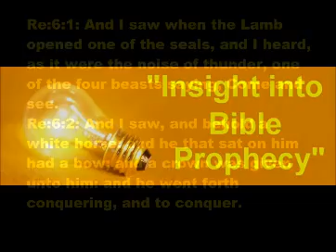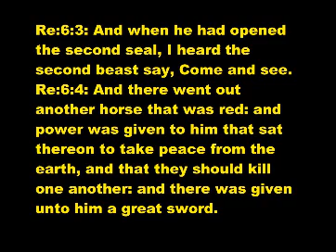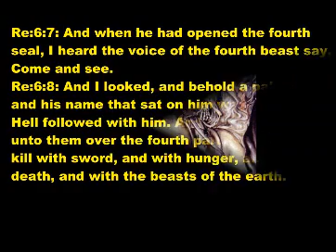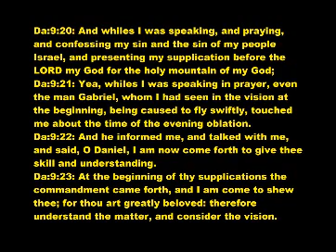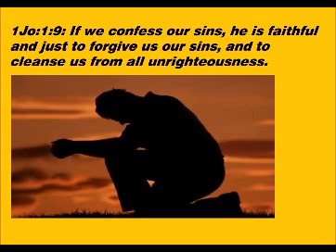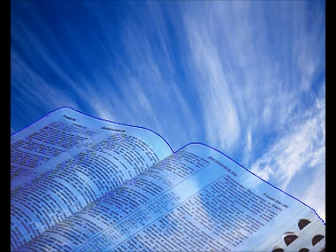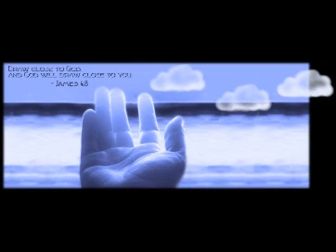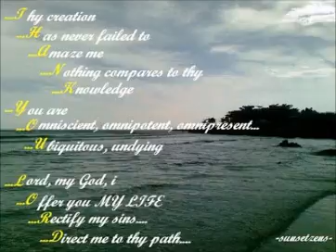Daniel 9 (Understanding Prophecy} FBC 06/11/11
Da:9:21: Yea, whiles I was speaking in prayer, even the man Gabriel, whom I had seen in the vision at the beginning, being caused to fly swiftly, touched me about the time of the evening oblation.
Da:9:22: And he informed me, and talked with me, and said, O Daniel, I am now come forth to give thee skill and understanding.
Da:9:23: At the beginning of thy supplications the commandment came forth, and I am come to shew thee; for thou art greatly beloved: therefore understand the matter, and consider the vision.